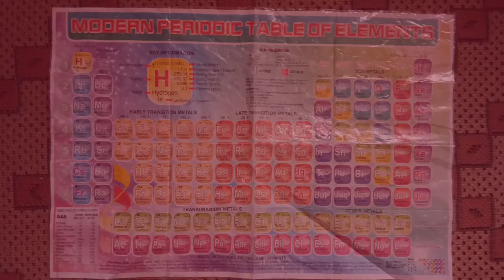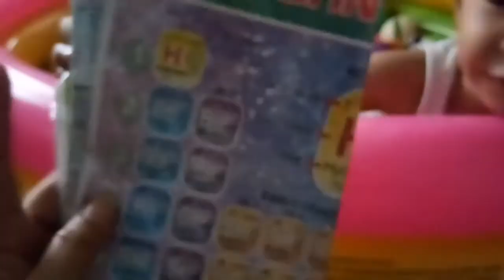Teaser: Modern periodic Table of Elements